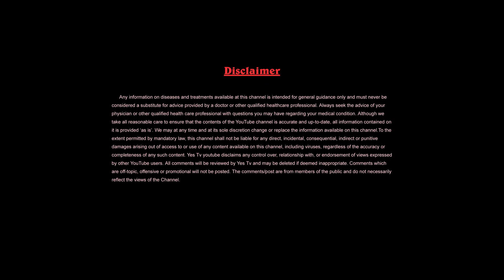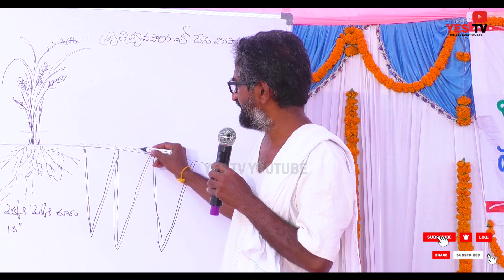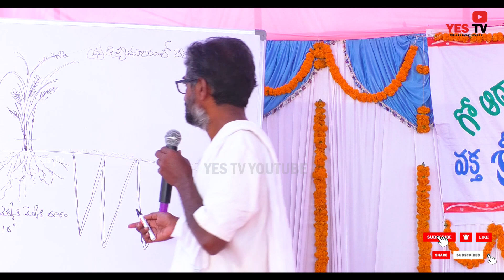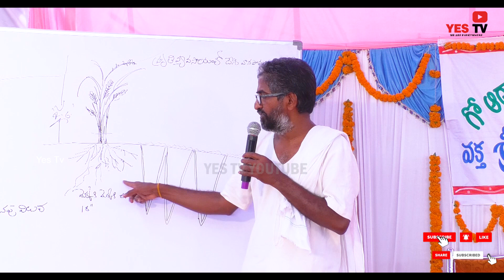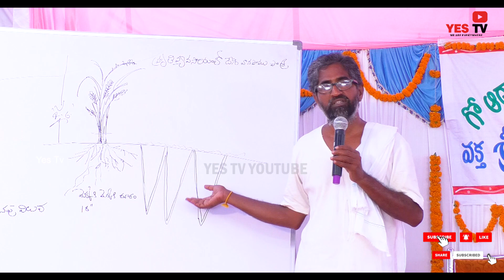ఇలా చేస్తే చాలు పొట్ట మొత్తం క్లీన్ అయ్యి,100% పొట్ట పెరగకుండా చేస్తుంది||Clean your Stomach| Yes Tv